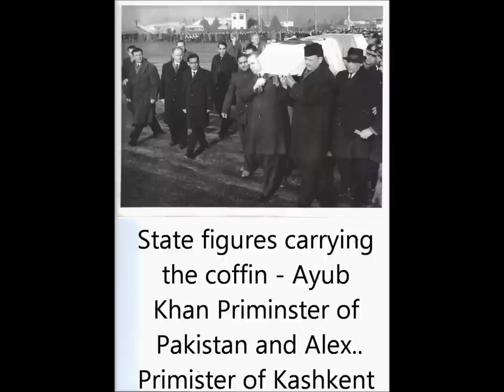Funeral of Shri Lal Bahadur shastri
These photos belonged to great,great grand dad. The description at the back is as follow's:
'The funeral procession of Shri Lal Bahadur Shastri as it passes through Connaught Place, New Delhi,on January 12, 1966, on its way to the cremation ground'

The second description (is a puzzle to me as half of the description is missing. it says
'The USSR Prime Minister Mr. Alex. (half of name is missing) so anyones help is needed... Prime Minister Ayub Khan of Pakistan'. This is dated 11.01.66 the photo is probably taken in Russia where he died and the other photo is dated 12.01.66 showing the State Funeral in Delhi India.

With a bit of research about these photos - 1965 War of 1965 broke out between India and Pakistan. in 23rd January 1966 cease fire was arranged UN Security Council., Mohammad Ayub Khan President of Pakistan and India's Prime Minister Lal Bahadur Shastri signed the Tashkent Declaration on 10th January 1966 which formally ended hostilities and called for withdrawal of Forces. Prime Minister of India died of heart attack one day after he signed the Tashkent Declaration in Russia.

... Tashkent is the Capital of Uzbekistan of the Tashkent Province in Russia.